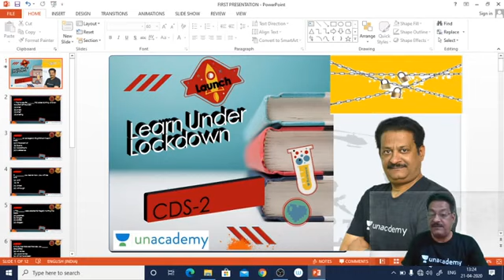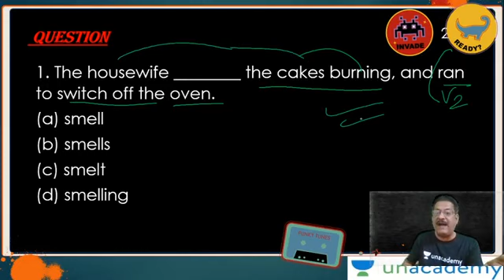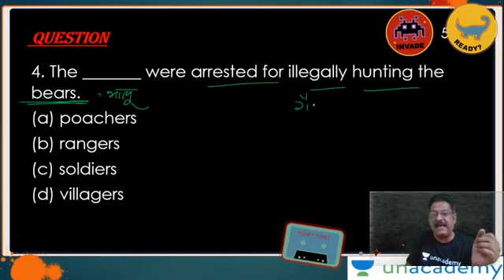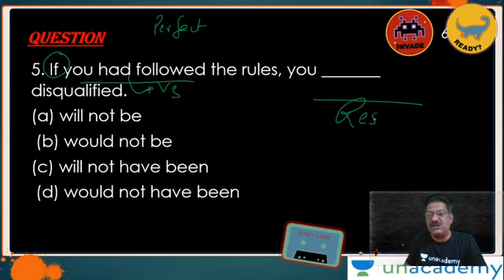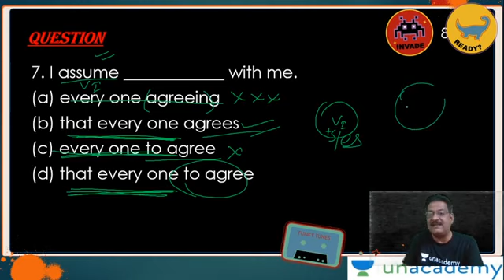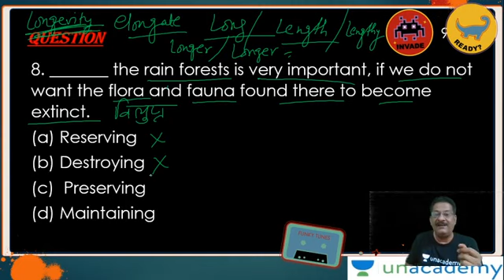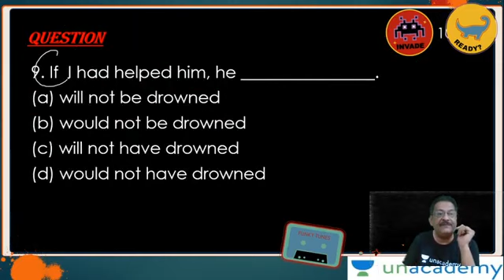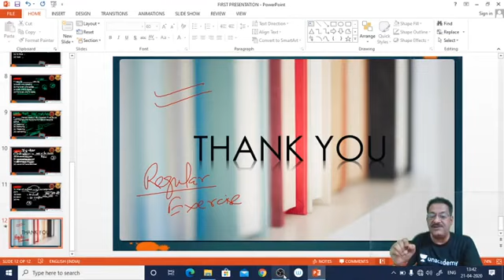9:00 PM - UPSC CDS (II) 2020 | English by Sunil Sir | Mixed Fillers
UPSC CDS 2020 | CDS 2 2020 Preparation | CDS English by Sunil Sir | English Mixed Filler | Mixed English Filler Tricks | Fillers by Sunil Sir | English Fillers for CDS Exams | Fillers English Tricks

✿ Morning Shows:
05:00 AM - Current Affairs Quiz Show by Bhunesh Sir
07:00 AM - The Hindu Editorial Analysis by Vishal Sir
07:45 AM - फटाफट English by Harsh Sir
08:00 AM - Current Affairs Show by Bhunesh Sir
08:40 AM - Vocabulary Show by Harsh Sir

✿ Reasoning Super Series:
6:00 AM - Reasoning Warm-Up Show by Deepak Sir

✿ RRB NTPC 2019 (CBT-1):
09:00 AM - General Awareness by Rohit Sir
09:30 AM - General Science by Neeraj Sir
10:15 AM - Reasoning by Deepak Sir
11:00 AM - Maths by Sahil Sir

✿ RRB Group D 2019:
12:00 PM - General Science by Ankit Sir
12:30 PM - Maths by Sahil Sir
01:00 PM - General Awareness by Rohit Sir
01:30 PM - Reasoning by Hitesh Sir

✿ SBI PO 2020 (Prelims) Crash Course:
02:00 PM - Reasoning by Puneet Sir
03:00 PM - English by Vishal Sir
04:00 PM - Maths by Arun Sir

✿ RBI Assistant & SBI Clerk 2020:
05:00 PM - GA & Banking Awareness by Sushmita Ma'am

✿ Daily Current Issues:
5:30 PM - Current Issues by Ankit Sir

✿ SSC CHSL 2019 Crash Course:
06:00 PM - Reasoning by Hitesh Sir
06:30 PM - GK by Anadi Sir
07:00 PM - Maths by Naman Sir
07:30 PM - English by Harsh Sir

✿ Daily Current Issue Show:
8:00 PM - Current Issues by Anadi Sir

✿ SSC JE 2019 (Technical) Crash Course:
08:00 PM - Mechanical Engg. by Neeraj Sir
09:00 PM - Electrical Engg. by Ashish Sir
10:00 PM - Civil Engg. by Sandeep Sir

✿ All SSC Exams:
10:00 PM - General Studies by Aman Sir

✿ GK Super Series:
12:00 AM - Static GK by Sushmita Ma'am

1. One Subscription, Unlimited Access
2. Learn from your favorite teacher
3. Real time interaction with teacher
4. You can ask doubts in live class
5. Limited students
6. Download the videos & watch offline